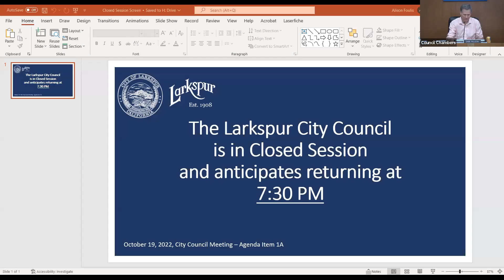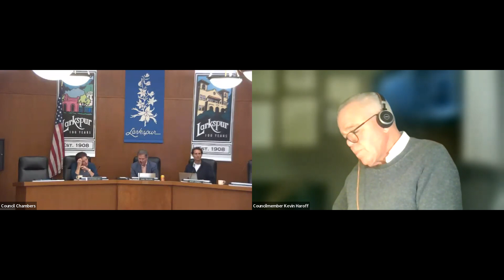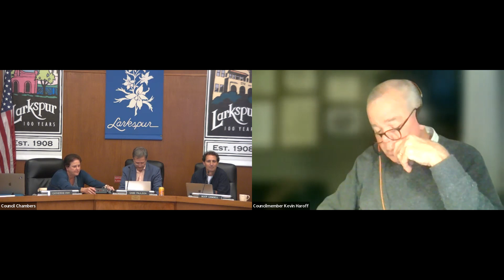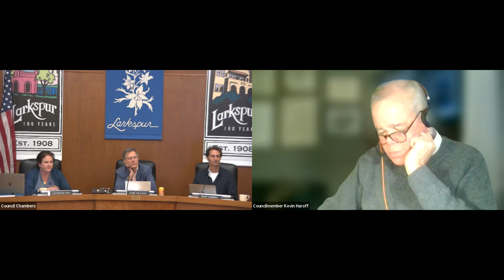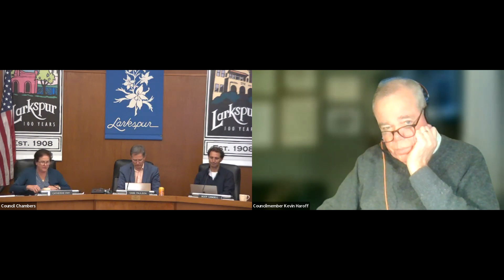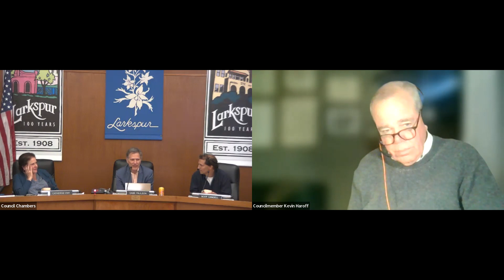Larkspur City Council Meeting October 19, 2022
00:02:07 Roll Call
00:02:54 Public Comment
00:13:36 Approval of Consent Calendar
00:14:05 City Manager's Oral Report
00:15:25 Councilmembers’ Oral Reports and Comments
00:17:46 Item 8.1 Options to Regulate Residential Rent Increases